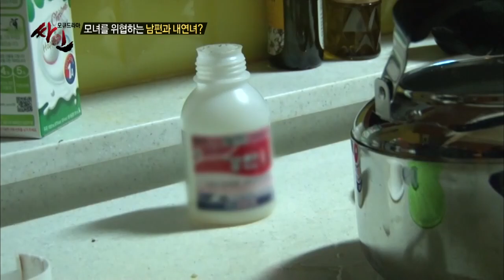철통보안 저택에 드러난 낯선 그림자의 정체는?_채널A_싸인 80회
모큐드라마 싸인 철통보안 저택에 드러난 낯선 그림자의 정체는? 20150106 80회 채널A

한 중학생이 수업중 교실안 책상과 의자를 모두 한쪽 구석으로 끌고 와 하나둘 쌓기 시작한다. 마치 성처럼 쌓아올린 후 안쪽 틈으로 들어가 숨어있는 여학생. 학생들과 선생님이 그 모습을 발견하고 나오도록 했지만 절대 나오지 않으려 하는데...!

여학생을 만나기 위해 집으로 찾아간 제작진. 그런데, 24시간 집 주변에서 경비를 선 사람들은 특수부대 출신 경호원들. 집 안밖에는 12대의 CCTV를 설치해서 드나드는 사람들을 감시하고 있었다. 수수께끼로 가득한 저택 안에서는 대체 무슨 일이 벌어지고 있는 것일까?

[모큐드라마 싸인] 매주 화요일 밤 11시 방송

9분기 연속 종편 1위! 채널A 시청자 만족도 A+